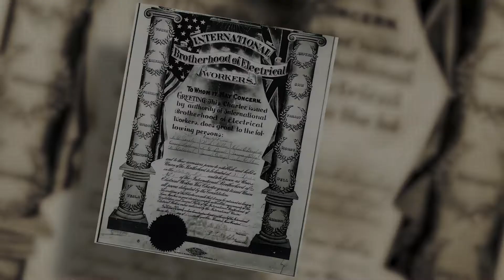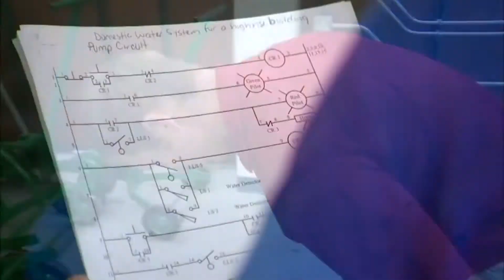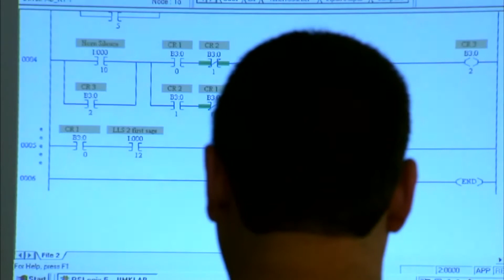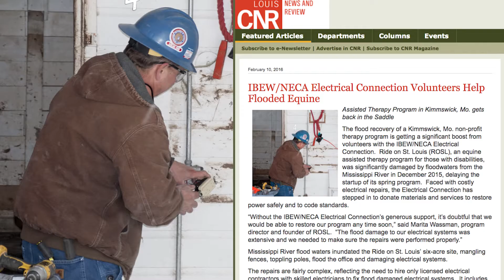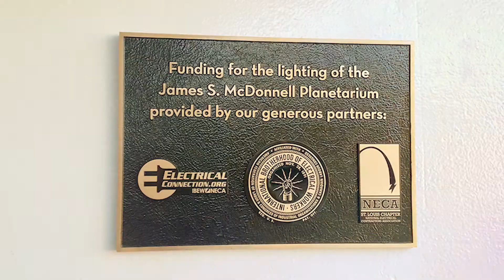The St Louis IBEW / NECA Partnership!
The St Louis Chapter of the National Electrical Contractors Association, the only all-union contractors organization in the United States has a 125 year partnership with the IBEW in St Louis. This video highlights the benefits of Labor-Management partnerships in our community.